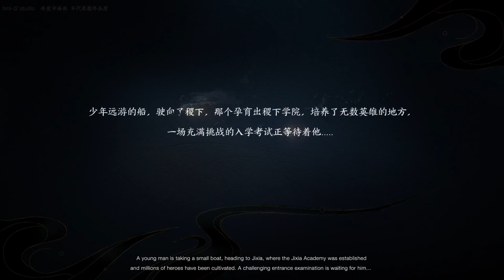Honor of Kings The World 王者荣耀:世界 - New RPG Open World 2021 - PC Mobile Gameplay Trailer EN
Honor of Kings King of Glory The World 王者荣耀:世界 - New RPG Open World 2021 - PC Mobile Gameplay Trailer EN by timi studio